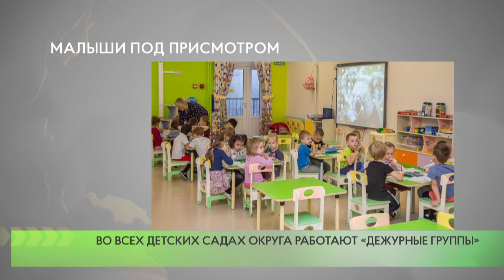Малыши под присмотром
С 29 июня в каждом детском саду Московской области должны открыться «дежурные группы». Исключения составят лишь те дошкольные образовательные учреждения, где ведется плановый ремонт.